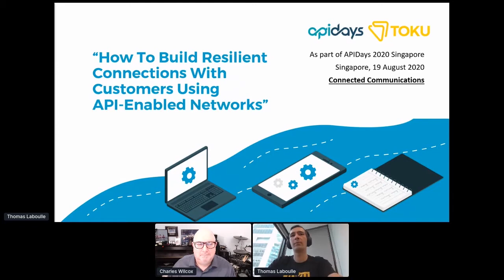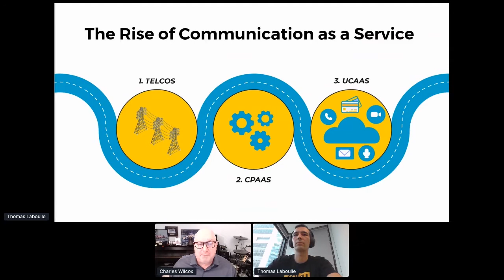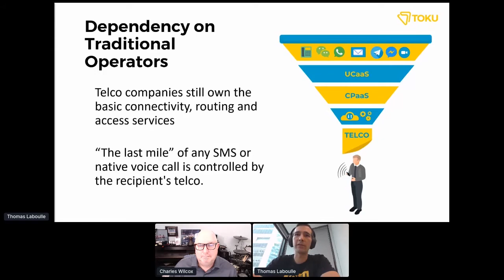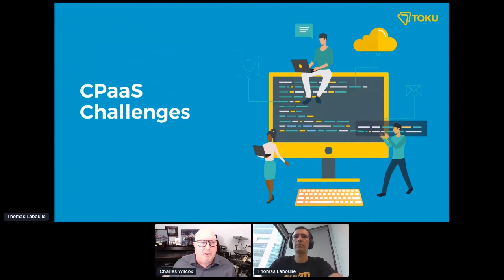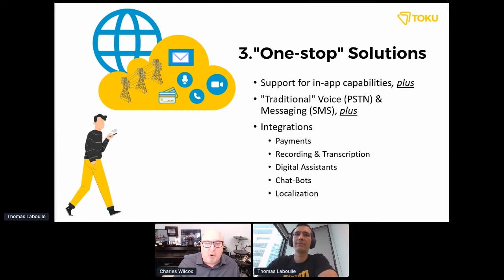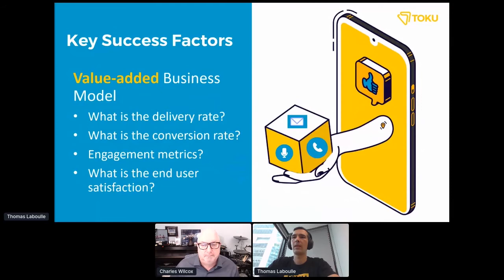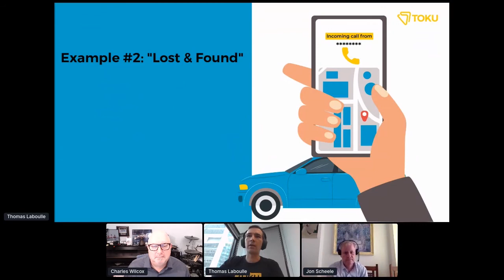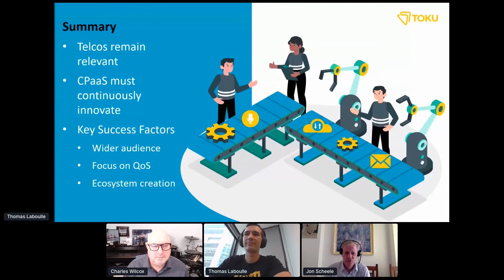Apidays LIVE Singapore 2020 - Building resilient connections with customers using API networks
Building resilient connections with customers using API-enabled networks
Thomas Laboulle, Founder/CEO, and Chip Wilcox, Head of Product at Toku World